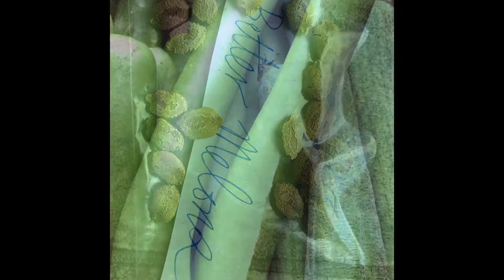Spread Peace and Compassion with Gardening!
Sadly in today's world there's too much violence, anger, hatred, greed, cruelty,... too much negative energy. Just when I was about to give up on the human race, I found a glimpse of hope. I found a new world in my backyard. No violence. No anger. No hatred. No race. No religion. No politics. No bullies. Just simply back to basics, back to nature. I see people's love and passion for their garden and eager to share their joy and happiness. People help each other, giving advise when one has problems with their plants. I felt the love, the compassion, the sincerity, the kindness, when someone gave me their vegetables they have grown, or drop off a truck load of compost when they heard my soil is not fertile enough; or mail me some seeds when they heard my bitter melon doesn't look as good as hers, I felt all their love, compassion, joy, kindness, and all started with just a little seed. If each one of us spend a little more time with our plants, hopefully there will be a little more peace in this world for us, for our children, for earth. Thank you for watching!

Thank you Pixabay.com and the photographers who shared some of their photos.